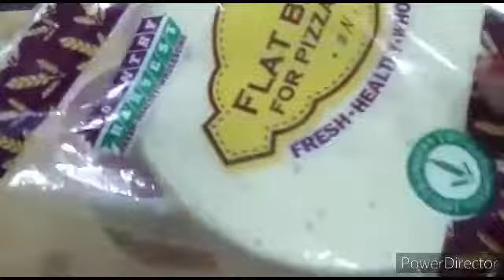Chicken cheese pizza recipe❤❤